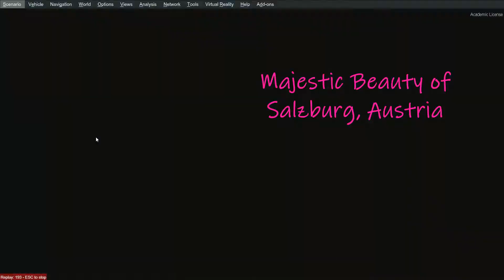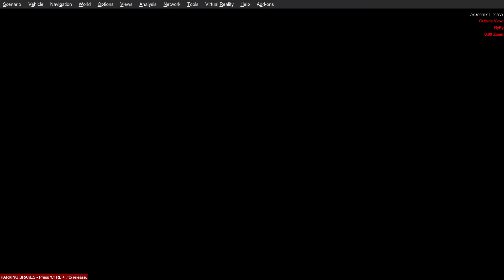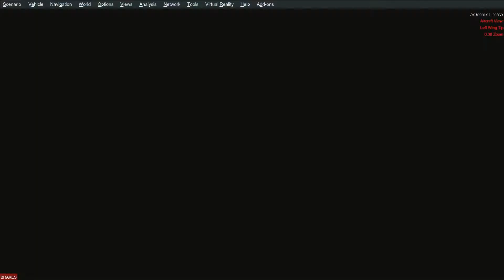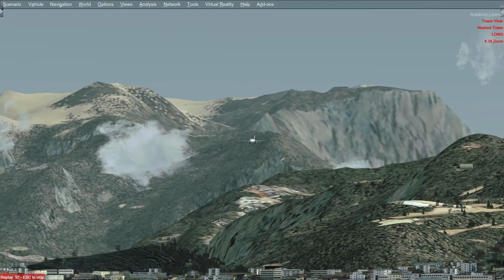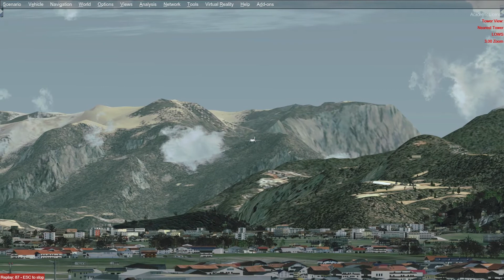Majestic Beauty in Salzburg, Austria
It's at the mountain's edge near France. It means literally "salt fortress". Fourth largest city in Austria, population 156,000.